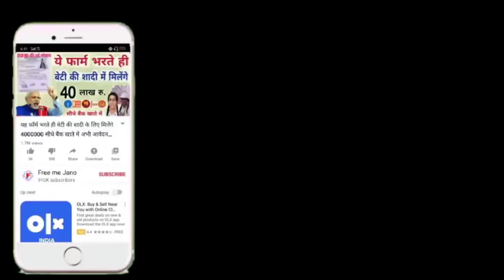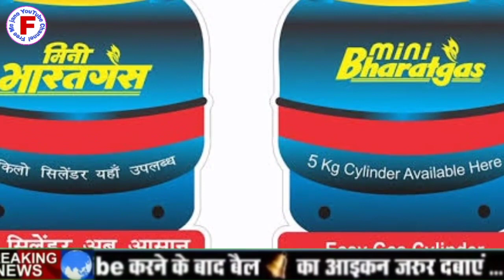अब सब्सिडी नहीं मिलेगी गैस सिलेंडर पर क्यों नहीं मिलेगी जानू सब कुछ free me jano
दोस्तों हम आपको इस वीडियो में बताएंगे उज्जवला योजना में जिन लोगों को गैस सब्सिडी मिलती थी अब वह सब्सिडी नहीं मिलेगी क्यों नहीं मिलेगी इसलिए सरकार ने सब्सिडी देना बंद कर दिया है हम आपको इस वीडियो में बताएंगे दोस्तों वीडियो को पूरा देखें एंड तक वीडियो को लाइक करना शेयर कर दें और चैनल को सब्सक्राइब करें दोस्तों आपने अपना कीमती समय दिया  इसलिए आपका बहुत-बहुत धन्यवाद